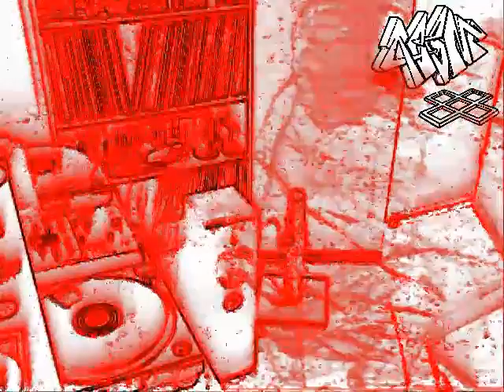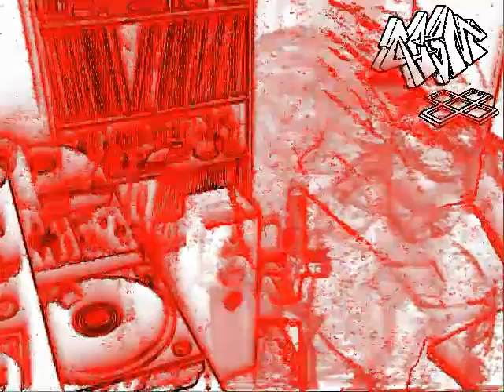Agent808 - Thumpin' Thursday, Xmas 2014, Part 2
Tracklist:

Syclops - Where's Jason's K (DFA)
Remote - The Swarm (Underground Resistance)
Jerry La FLIM - End Of Time Master (Body Control Records)
Matt Whitehead - Beat the Heat (Rebel Intelligence)
Ali Renault - Dignitas Machine (Cyber Dance Records)
Matt Whitehead - Raw Deal (Rebel Intelligence)
Ali Renault - Smearing The Edges (Cyber Dance Records)
Black Van - The Calling (Permanent Vacation)
Charlie - Spacer Woman (Vocal) (Mr. Disc Organization)
Bangkok Impact - Black Zoo (Crème Organization)
Kraftwerk - Spacelab (Kling Klang)
Raiders of the Lost ARP - Lunar Lander (Lunar Disko Records)
Space Dimension Controller - Transatlantic Landing Bay (R & S Records)
DMX Krew - Forward March (Shipwrec)
Automatic Tasty - Window Funk (Central Processing Unit)
EOD - Arrow (Rephlex)
Jeremiah R. - Universe Within (Wil-Ru Records)
Automatic Tasty - Talking Pockets (EU6.06 Mix) (The Centrifuge)
Bangkok Impact - Seduction (Crème Organization)
Space - Magic Fly (Repertoire Records)
Liaisons Dangereuses - Peut Être ... Pas (Hit Thing)
Kraftwerk - Nummern (Kling Klang)
Oppenheimer Analysis - Subterranean Desire (Minimal Wave)
EOD - Return To Star Base Zero (Rephlex)
Sumerian Fleet - Jenseitsflugmaschine (Clone West Coast Series)
Ausgang Verboten - Consumer (Angular Recording Corporation)
Stereo - Somewhere In The Night (Minimal Wave)
Alden Tyrell - Disco Lunar Module (Clone)
Datassette - Blue Monday (Dominance Electricity)
Alexander Robotnick - Rationality The Only Way To Freedom (Crème Organization)